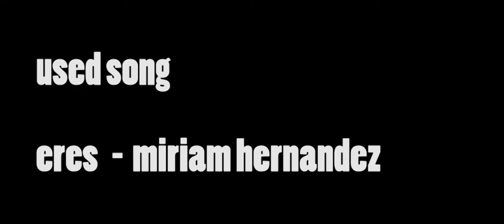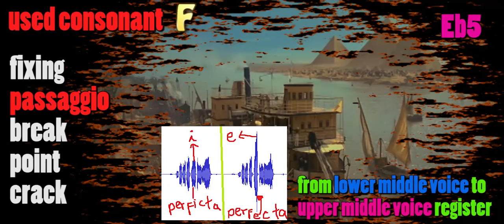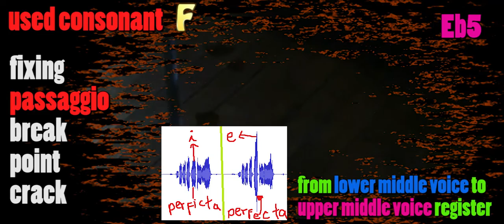Michel Galan fixing PASSAGGIO BREAK POINT CRACK voz pecho cabeza